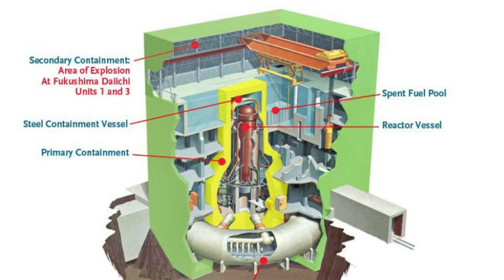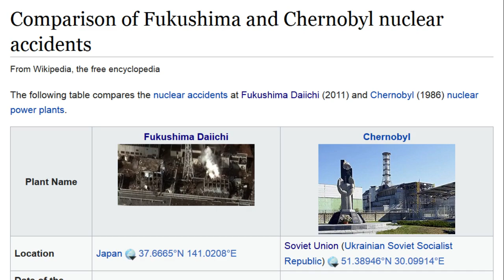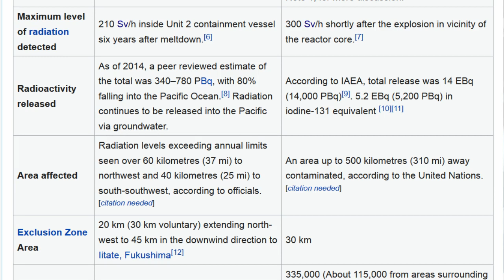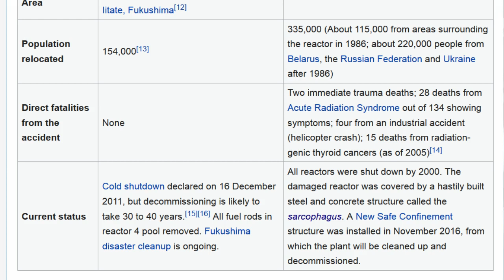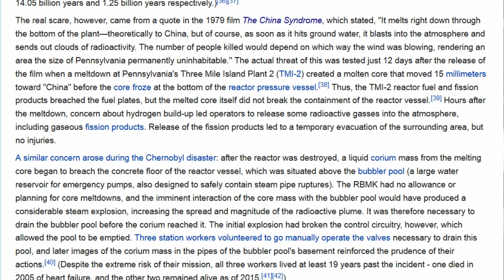HBO miniseries reality, Chernobyl or Fukushima, which was worse?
Video response from the HBO miniseries watchers who are wondering if Chernobyl was as bad as Fukushima.